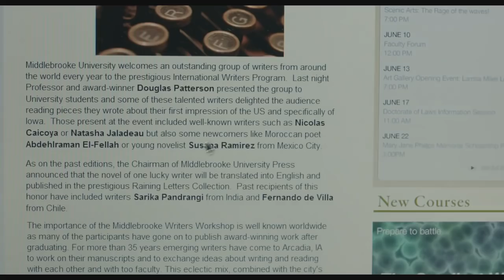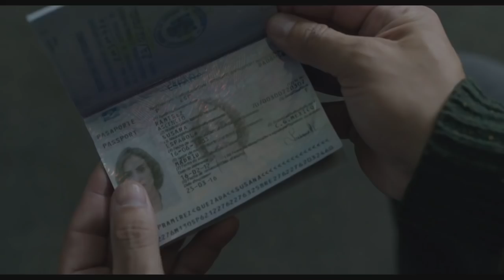Me Estás Matando Susana | Trailer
ME ESTÁS MATANDO SUSANA está basada en la novela Ciudades Desiertas de José Agustín. Nos cuenta con humor el trayecto que Eligio (Gael García Bernal) tendrá que librar para recuperar a su mujer (Verónica Echégui). Es el viaje de un chilango ilustrado al centro de los Estados Unidos, a su rígida sociedad, a un invierno helado, pero sobre todo a enfrentar las contradicciones entre el amor que siente por su mujer y la idiosincrasia machista que arrastra. Es un viaje de crecimiento, divertido, doloroso y en última instancia romántico.